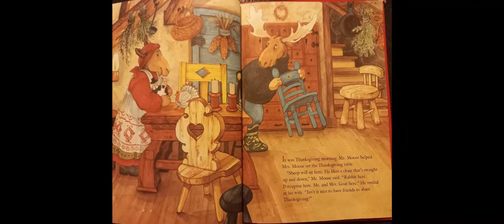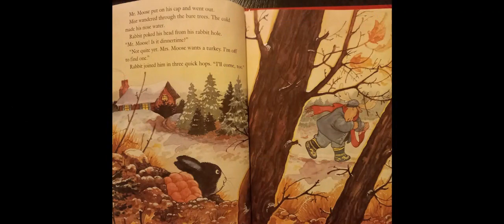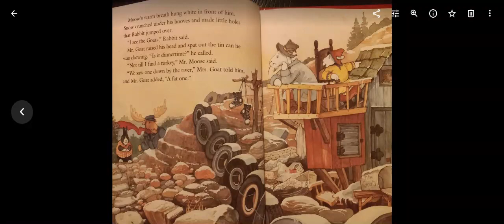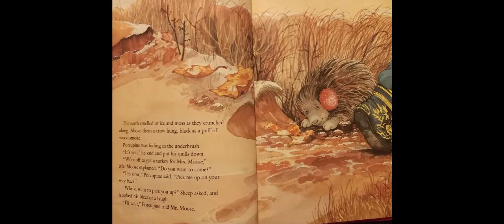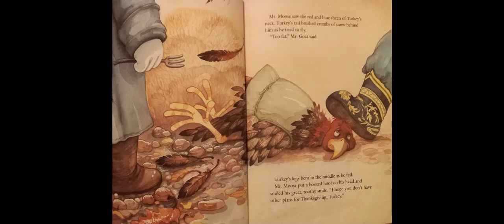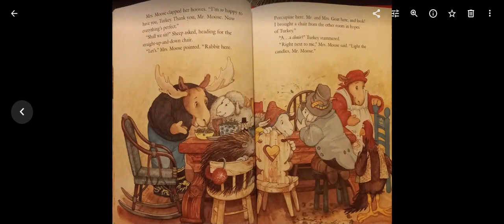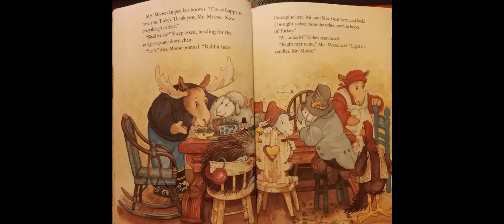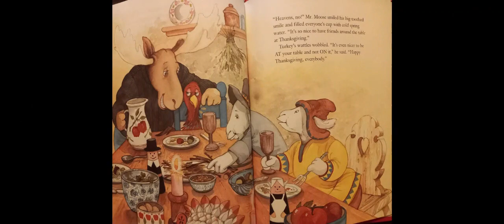A Turkey for Thanksgiving by Eve Bunting BL 2.5 Quiz # 6096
Read by Eileen Badger